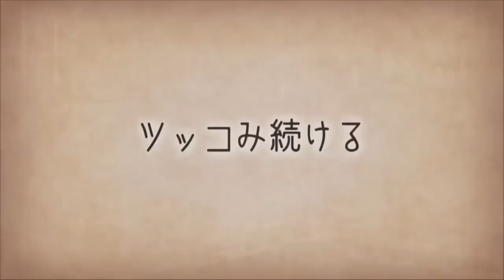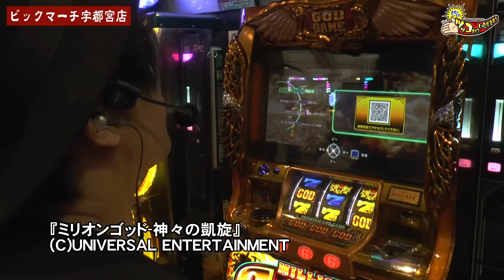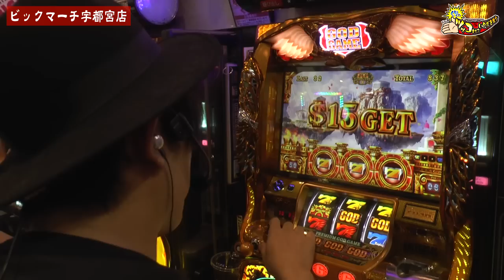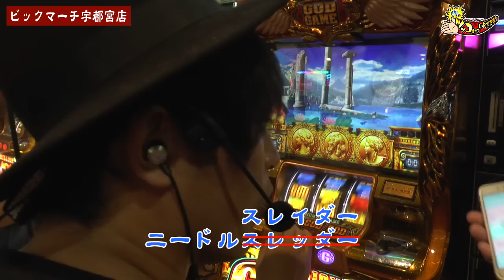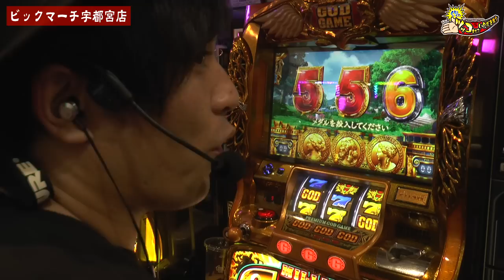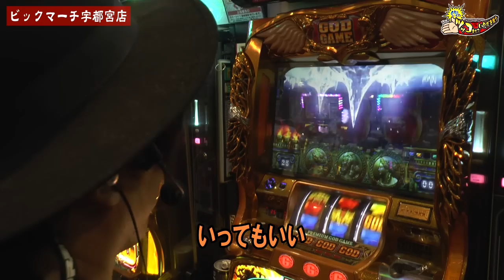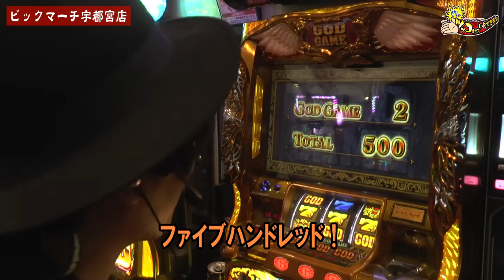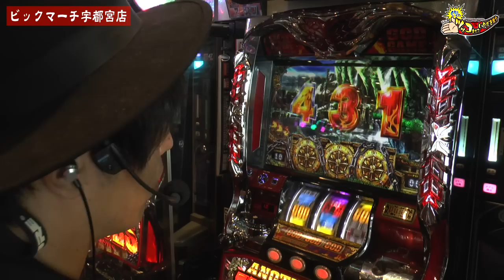【カリスマって言うな】【凱旋】【#043】くりのツッコませていただきます[by ARROWS-SCREEN]【スロット】【パチスロ】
くりさんが夢に向かってツッコみます！！
前回、惜しくも５連勝をできなかったくりさん。
自らを縛り凱旋で勝負！

収録日：2017年07月2日（日）
収録店舗：栃木県「ビックマーチ宇都宮店」

くりさんへのご意見、ご感想はこちら！！
またはこちら！！
くりさんtwitter @pachi_hiroshi

くりさん＆寺井一択さん出演の
ゲームキングダム第３話前編「牙狼GARO -魔戒の迷宮- 」
絶賛配信中！

(C)UNIVERSAL ENTERTAINMENT

(C)UNIVERSAL ENTERTAINMENT